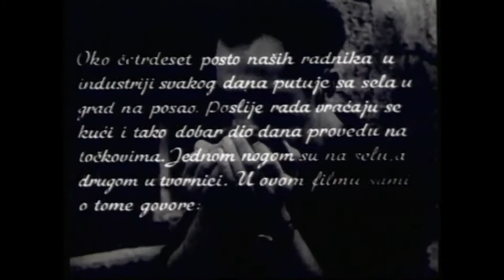Rudolf Sremec LJUDI NA TOCKOVIMA trailer HR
10.DOKUart Bjelovar
Kulturni i multimedijski centar Bjelovar